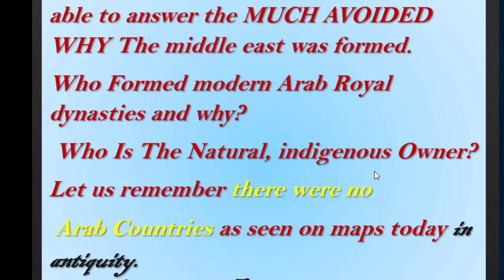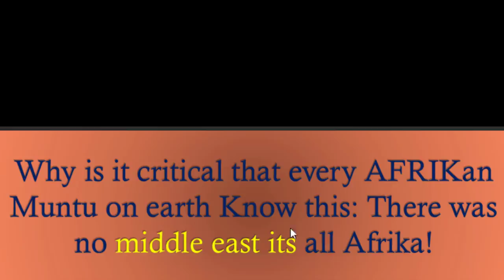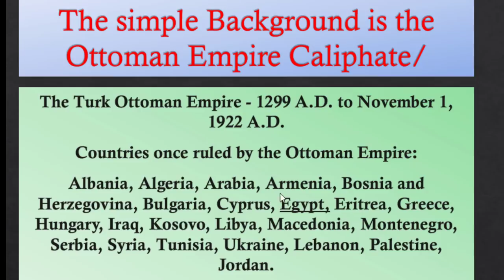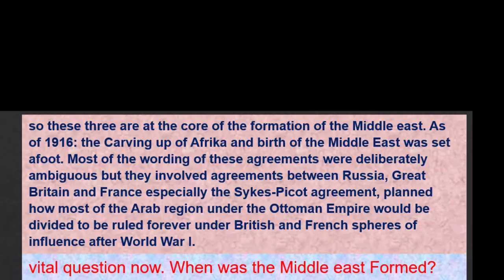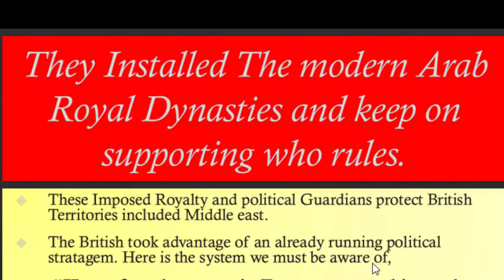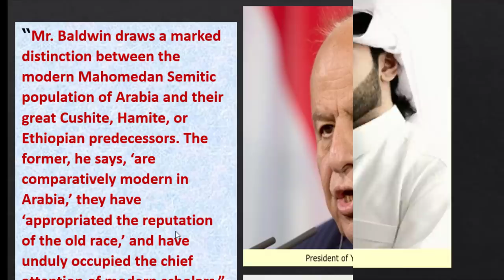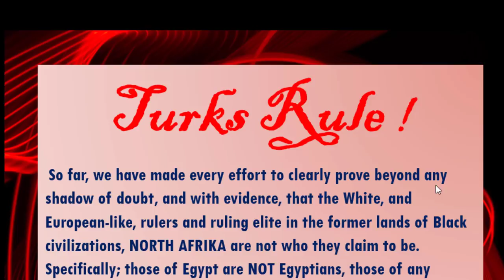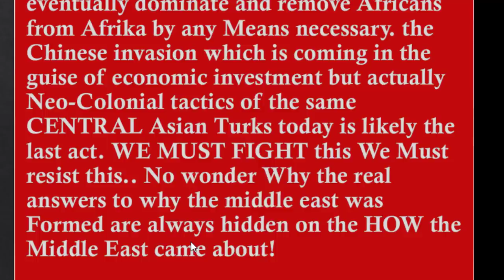WHY the MIDDLE EAST was Formed?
This is explosive. Since There was no middle east it was all part of Africa. It belongs to the Africans. Here is the evidence. But Now How did modern Arab Countries come about?
Who Formed modern Arab Royal dynasties and why?
Who owns the Middle east today? Let us remember there were no
 Arab Countries as seen on maps today. Why? Because there was no middle east. no middle east
The British Project. Remaking North Africa…why should every Muntu A.k a Afrikan Negro Know that there was no Middle east.
But Now How did modern Arab Countries come about?
Who Is an Arab?
Vital resources
Watch these videos one is the original arab in Arabia dancing ..Vid.. moved to pic compare Sheni Mbakumba Dance
original araba painting.jpg5
 According to traditions, Ma'ad is the son of Adnan, the father of a group of the Ishmaelite Arabs who inhabited West and Northern Arabia. Adnan is believed by Arab genealogies to be the father of many Ishmaelite tribes along the Western coast of Arabia and the Nejd.[1][2][3][4]
As it was reported, Ma'ad was first born of Adnan He Is Born 598 BCE
"Al-Arab al-Ariba" (العرب العاربة), came from Yemen and were descended from Ya‘rub bin Yashjub bin Qahtan, a descendant of hud and were Qahtanite
the British and Sharif Husayn of October 24, 1915